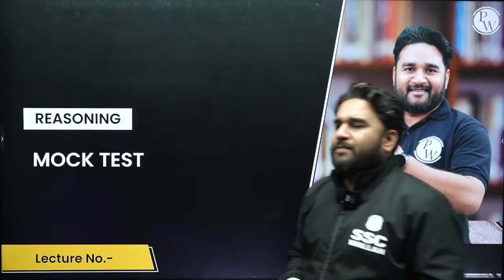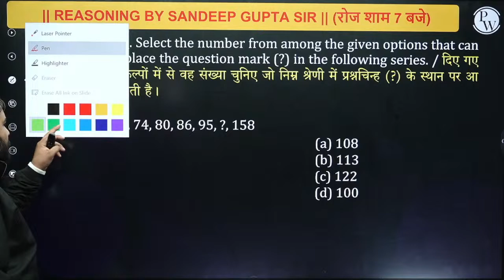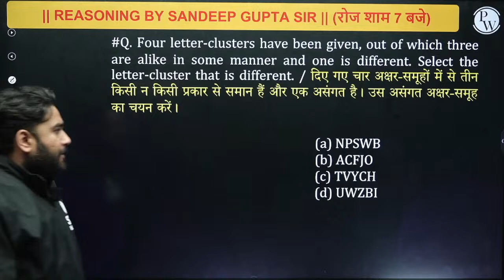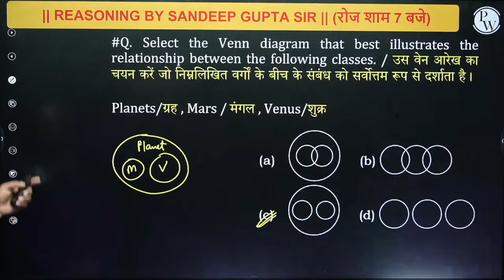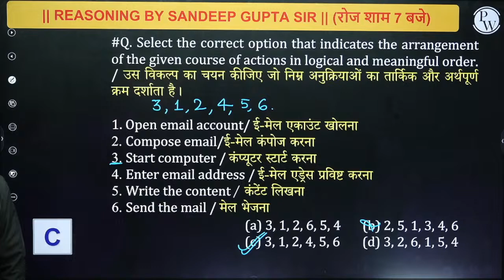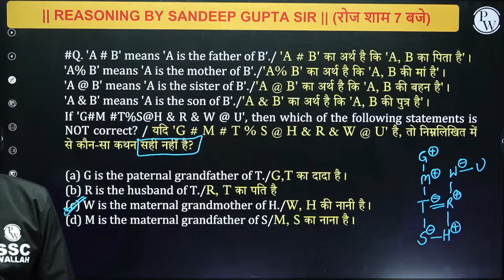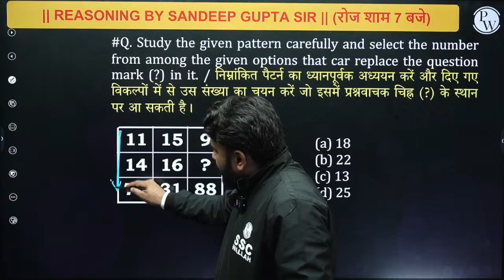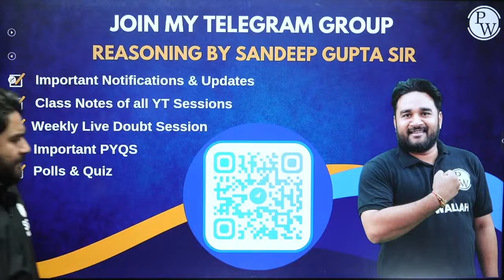BSSC Inter Level Vacancy 2023 | Bihar SSC Reasoning Practice Set | BSSC Reasoning By Sandeep Sir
📕 Batch/Course Links
👑Vikramshila 3.0 Fast-Track Batch for Bihar SSC (10+2) Inter Level 2023